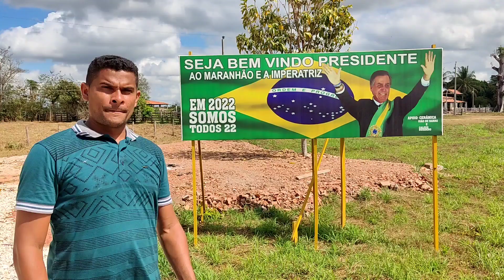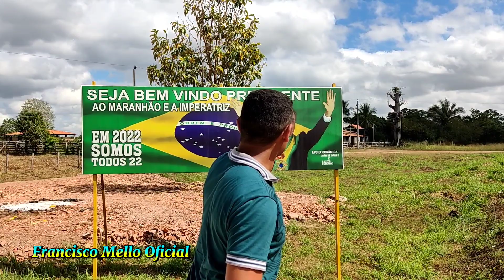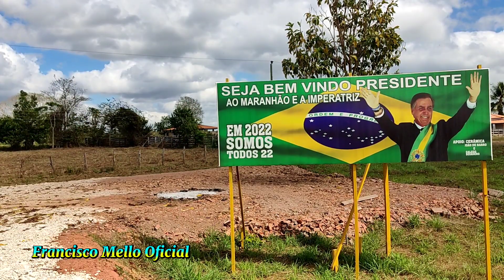Seja bem vindo ao Nordeste do Brasil Presidente Bolsonaro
Filmou e saiu na mídia social
Por todos os lugares do nordeste o Presidente Bolsonaro é bem vindo e bem recebido as imagens valem mais que palavras